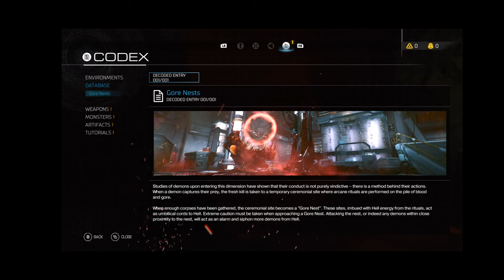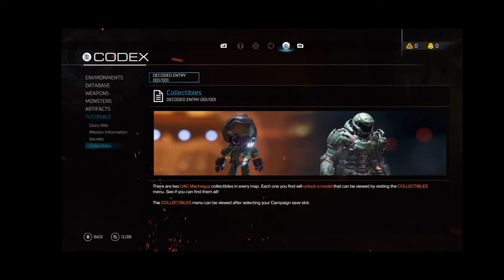Doom 2016 Part 2 - The UAC (Rip & Tear) Part 2/3 (Gameplay)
I know I'm missing something obvious...might need more time to learn where items can be found...
Synopsis
Doom takes place during the year 2149 in a research facility on Mars owned by the Union Aerospace Corporation. The facility is run by Dr. Samuel Hayden, a UAC scientist whose mind now inhabits an android body after having lost his original to brain cancer. Researchers at the UAC facility have attempted to draw energy from Hell, a newly discovered alternative dimension inhabited by demons, in order to solve an energy crisis on Earth. They accomplish this using the Argent Tower, a structure which siphons "Argent Energy" from Hell and allows travel to and from the other side. In addition to their energy harvesting work, Hayden organizes several expeditions into Hell, bringing back captive demons and artifacts for study. Among them is a sarcophagus containing the Doom Slayer (along with his armor, the Praetor Suit), whom the demons imprisoned after his earlier rampage through Hell.